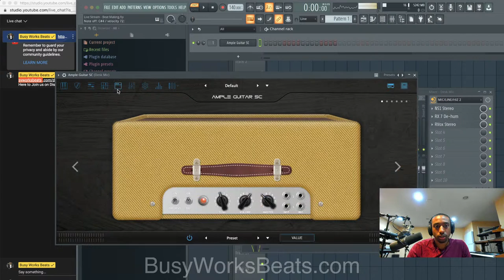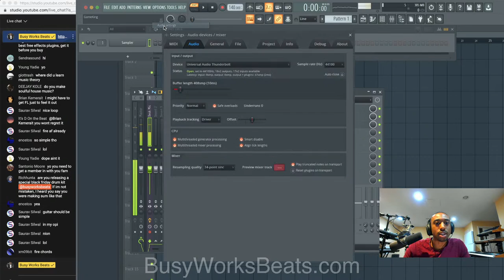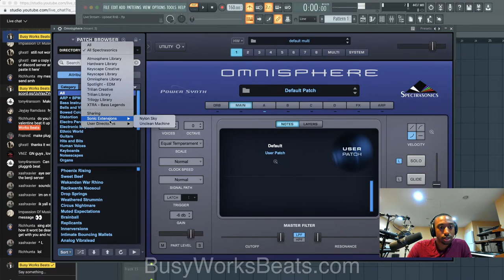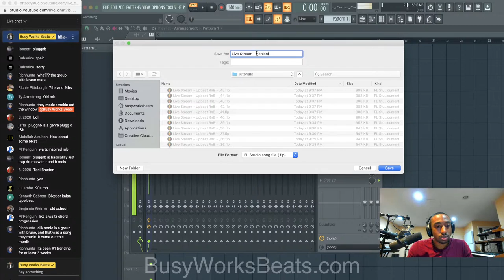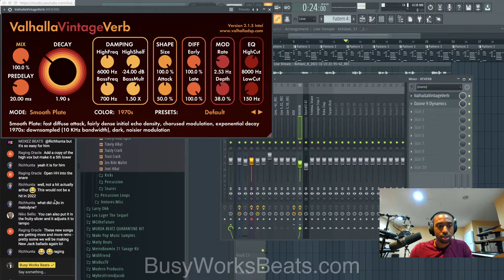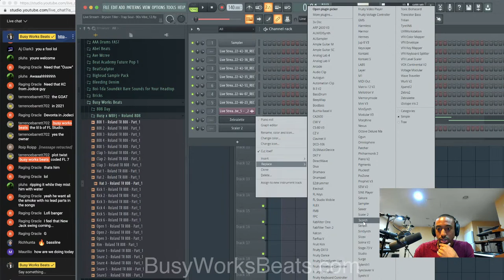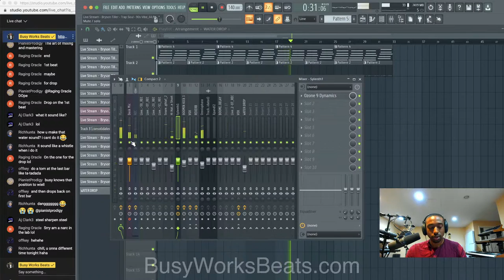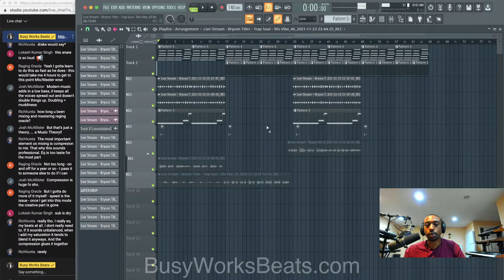R&B Beat Making LIVE